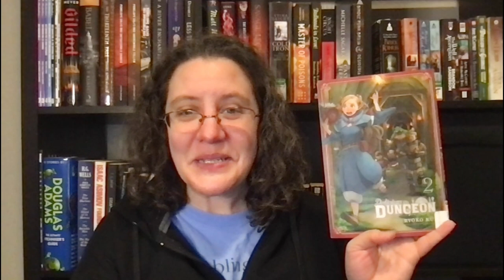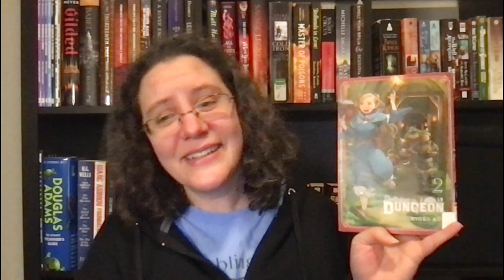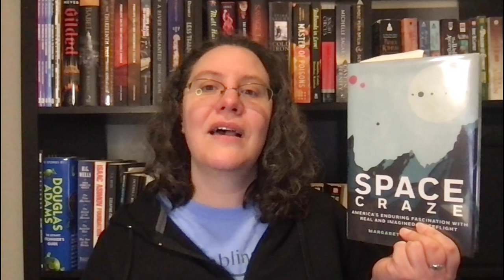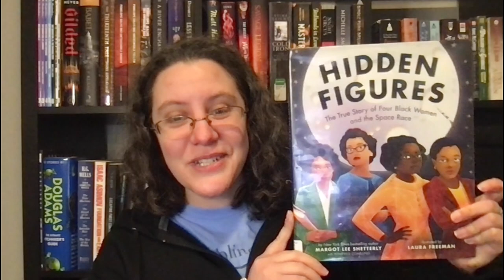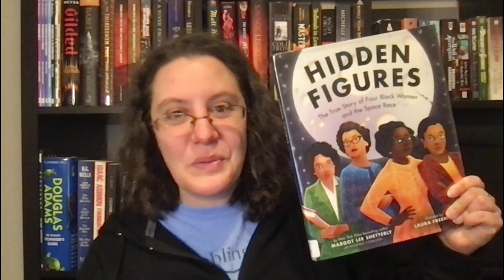February Week 2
Another weekly wrap up.

00:00 Intro
00:19 Reading Wrap Up
09:05 Writing Wrap Up
10:49 Other Media
12:06 Coming Soon and Outro